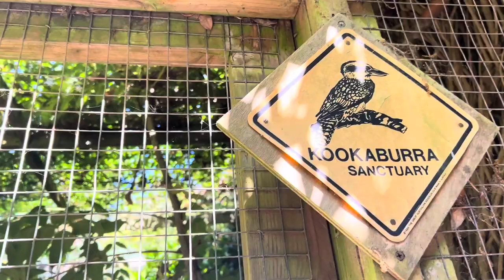Abbotsbury Subtropical Gardens: video diary ⭐️🪴(aesthetic + relaxing)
Hi! This is my first video diary of captured moments taken on my iPhone, during my day out to Abbotsbury, Dorset (in a heatwave).

(Edited on CapCut and music from CapCut- all credit to original owners)